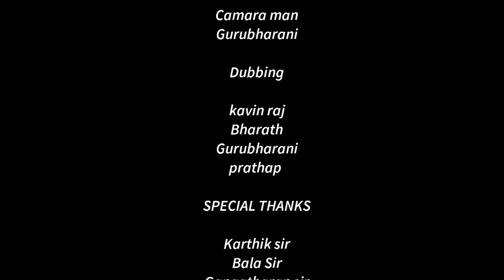UN-LUCKY | Mobile Short Film Tamil | Nagaraj | Tape Recorder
2022 Tamil short film | New short film |

Story
Nagaraj | Mithun | Kavinesh

Cast
Mithun | Gangatharan | Nagaraj | Sriram | Kavinesh

DOP
Gurubharani

Edit
Bharath

Poster Design
Sriram

Dubbing
Gurubharani
Bharath
Kavin
Prathap